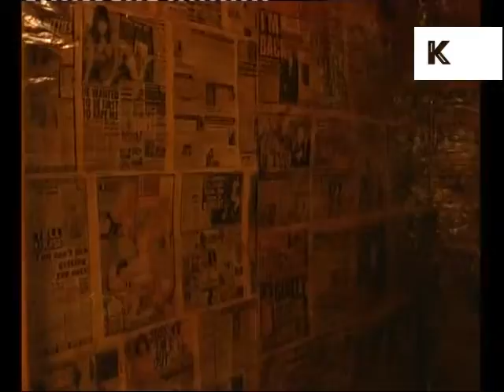1990s Sarah Lucas Exhibition 'The Law' at St John's Loft, London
From the Kinolibrary Archive Film collections. To order the clip clean and high res or to find out more Clip ref DW022337

1990s Sarah Lucas Exhibition The Law at St John's Loft, London